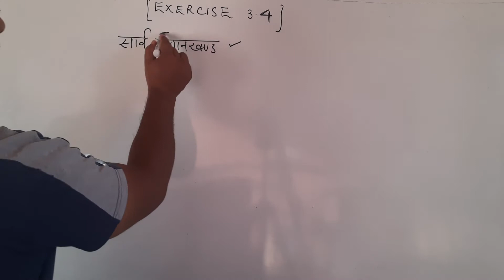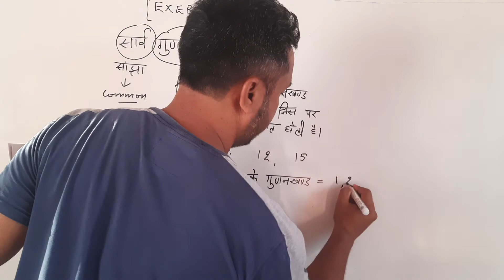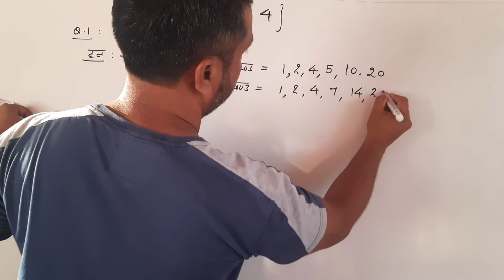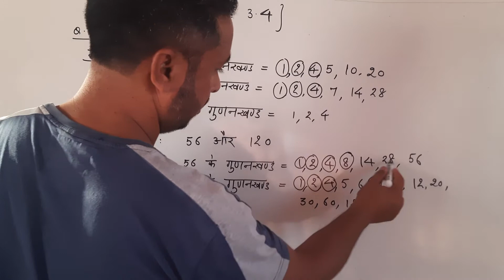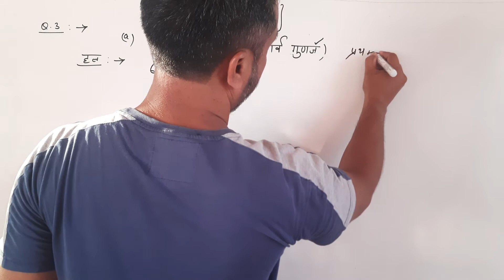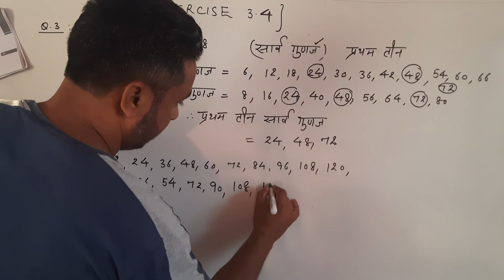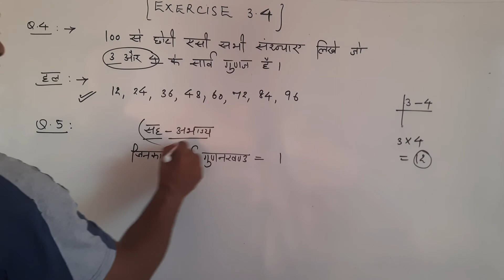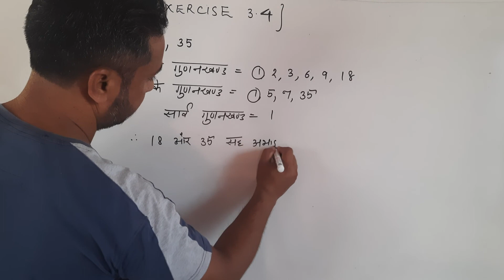Class 6 Maths Chapter 3 Exercise 3.4 Q(1-5) NCERT Hindi | कक्षा 6 की गणित के सवाल